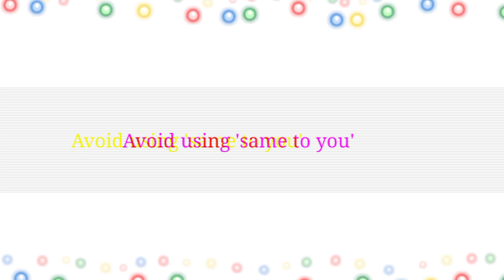'Same to you' मत कहो 'Happy New Year' wish के reply में | English phrases for greetings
Same to you' मत कहो 'Happy New Year' wish के reply में | English phrases for greetings | Better english phrases for greetings and wishes | better responses for wishes and greetings

Avoid using 'same to you' instead of using 'same to you' in happy new year 2022 response use these phrases. All are very useful and easy phrases:

Ditto to you and your family happy new year 2022

You too have a happy new year.

Likewise, you have a wonderful New Year 2022

The feeling is mutual, have a great new year.

You stole my feelings, have a prosperous New Year

easy and short tarike to wish happy new year